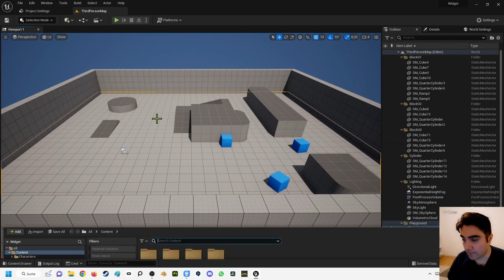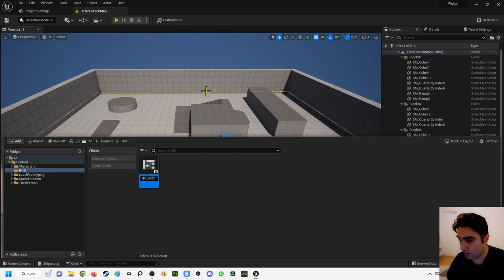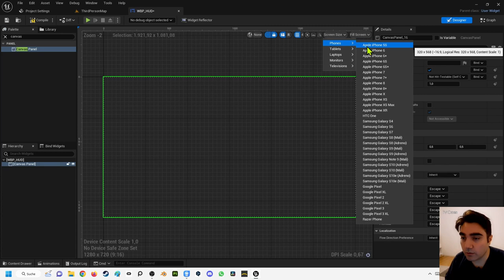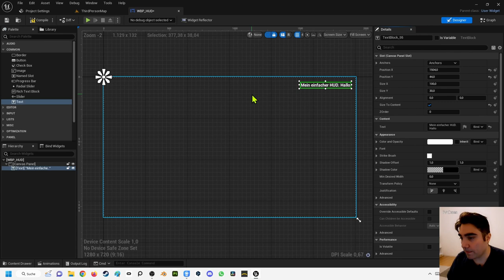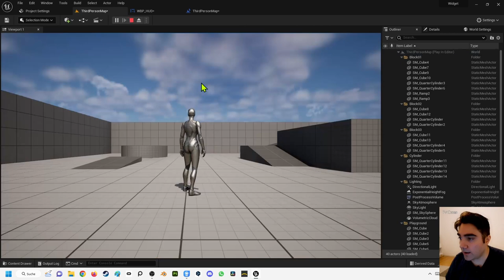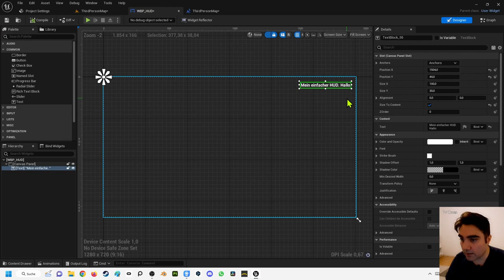Unreal Engine 5 Beginner Tutorial | Deutsch | Einstieg in Widget Blueprints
In diesem Video zeige ich dir wie du ein einfaches HUD mit dem Widget Blueprint erstellst. Bei Rückfragen kannst du dich an mich wenden.